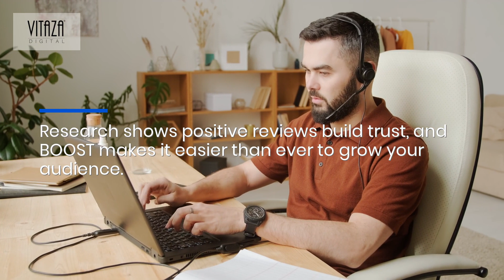2024's Top-Rated All-In-One CRM Offers Review Management For Higher Consumer Ratings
Want more glowing 5-star reviews for your business? With BOOST by VITAZA Digital, you can engage customers at the time they're most likely to give you positive feedback!